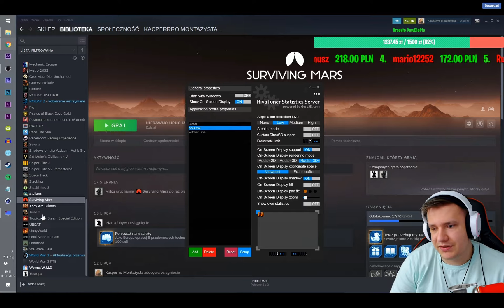Kacper Rietz Gra w War Thundera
Wszystkie shoty pochodzą ze strumyków Kacpra które odbywają się na Facebooku